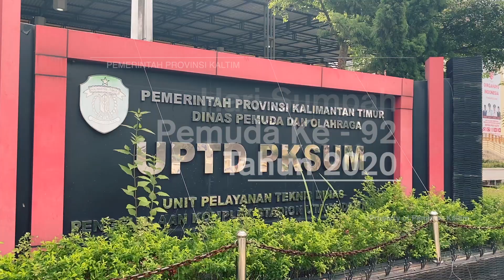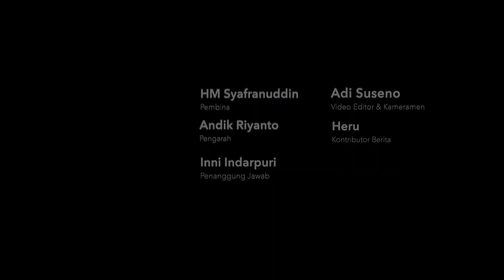Hari Sumpah Pemuda Tahun 2020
Tetap Kreatif, Tetap Inovatif

Wakil Gubernur Kaltim H Hadi Mulyadi menjadi Pembina upacara peringatan Hari Sumpah Pemuda ke-92 tahun 2020 tingkat Provinsi Kalimantan Timur di Komplek Stadion Madya Sempaja Samarinda, Selasa (27/10/2020).

Wagub Hadi Mulyadi mengatakan peringatan Hari Sumpah Pemuda ke-92 tahun dengan tema Bersatu dan Bangkit menjadi momentum bagi seluruh pemuda Indonesia, khususnya di Benua Etam untuk bangkit bersama membangun Kaltim dan Indonesia.